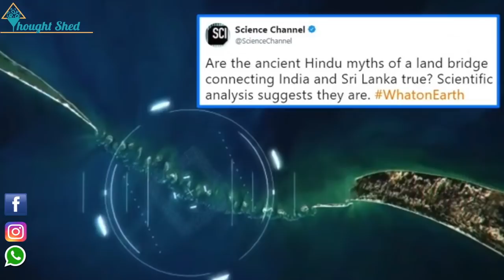Proof that Ram Setu Is real ( Hindi ) - Proved by Discovery Channel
Ram Setu के अस्तित्व को Scientist ने स्वीकार.
It is believed that Ram Setu is the bridge built by Lord Ram with the help of a vanara sena to reach Sri Lanka to rescue his wife Sita from the Rakshasa king, Ravana.

 In what appears to be a ground-breaking discovery, a promo of an upcoming show on Discovery Communications-owned Science Channel, has made claims of the Ram Setu bridge was not a natural formation, but is man-made.

Created by - Anish Kainya

Life Lessons To Learn From Lord Shiva For Success || भगवान शिव के जीवन में सफल होने के मंत्र

Signs that prove Lord Hanuman is Still Alive || संकेत जो साबित करते हैं कि हनुमान जी आज भी जीवित है

Mystery of Dwarka,The Lost City of Krishna Found || कृष्ण का खोया शहर द्वारका पानी के नीचे मिला